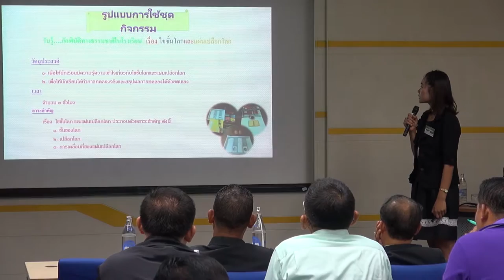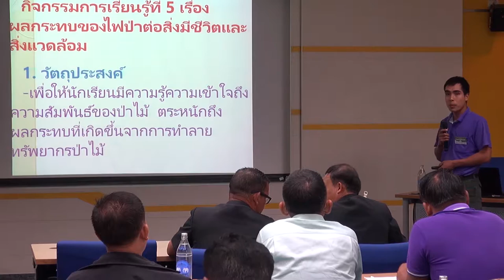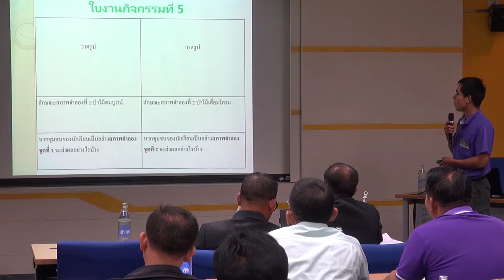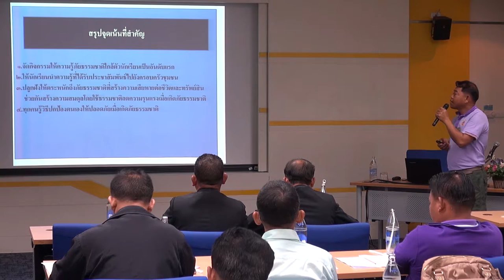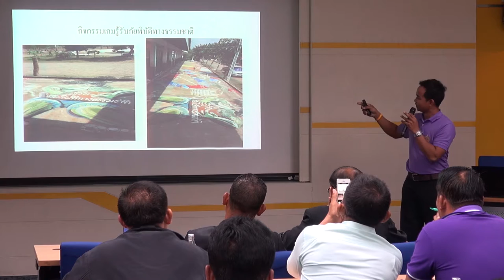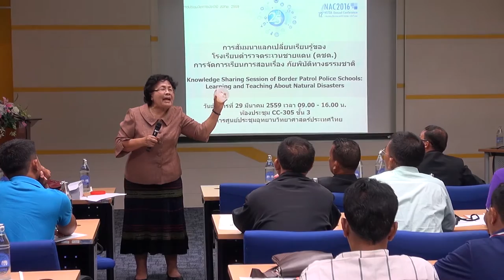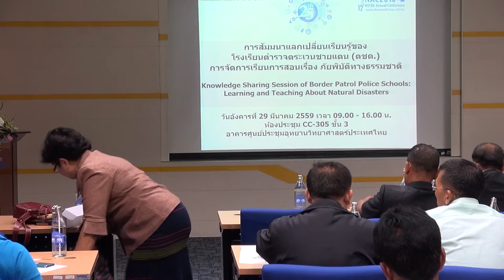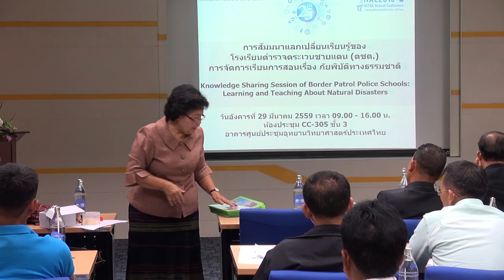การจัดการเรียนการสอน เรื่องภัยพิบัติทางธรรมชาติของโรงเรียน ตชด. (2/6)